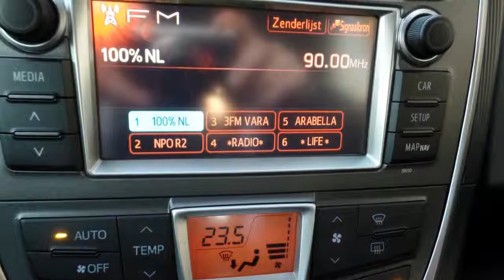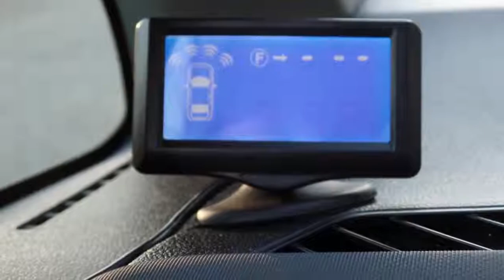Toyota Verso-S 1.3 Aspiration